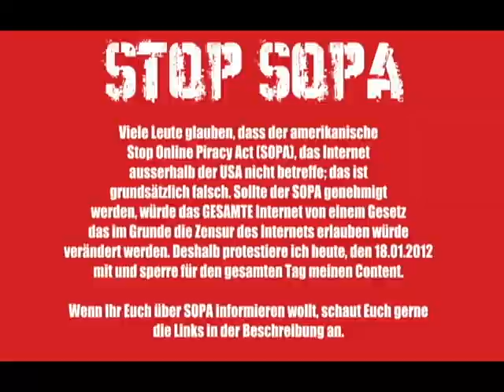13.3.13 New Earth Order May 4th_2013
The ceaseless Battle for Planet Earth raged by  the corrupt power hungry paranoid military complex. It preaches religion the word of God & Peace, but these are just devices they have used on us all. It invades once peace full countries, its greed filled eyes vying to take by deception, other peoples resources. Its corrupt ways over time have made turn inward on its own people.

The Heroes, Light workers, Hackers, People, Organisations, who will defend Earth against this monstrosity, Girded by their philosophies and codes of honour  of  true Peace loving non violent spiritual essences, do so not for power, but for Justice, for Natures Law.

This May 4th 2013. You are cordially invited to the Global Insurrection in your country  whose message is : "No To Austerity Measures"